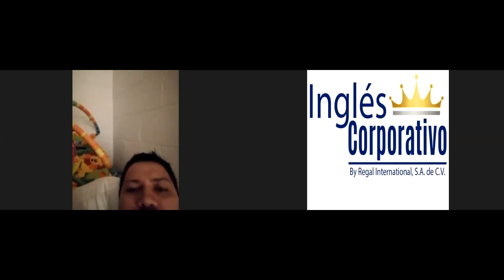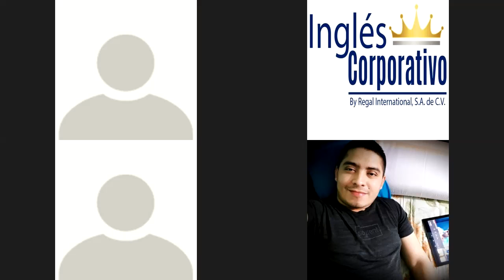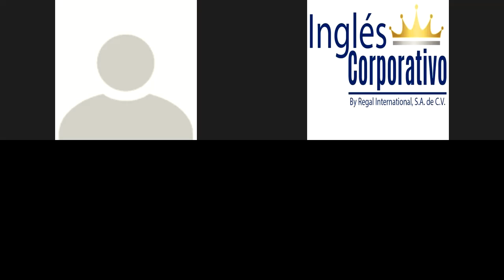Ingles Corporativo-I1-01-9-10-PM-06-03-20 Simple past statements with be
I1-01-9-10-PM-06-03-20 Simple past statements with be